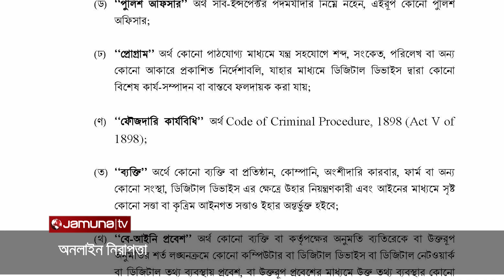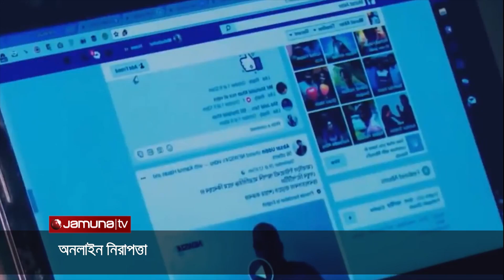অনলাইন নিরাপত্তায় চাই সচেতনতা | Cyber Security | Jamuna TV